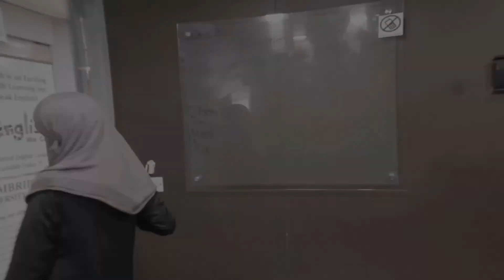The Best English Language Institute In Karachi City!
Learning Inn's Students Anmol and Saira from Batch 53 (3pm to 5pm) performing The Roleplay!